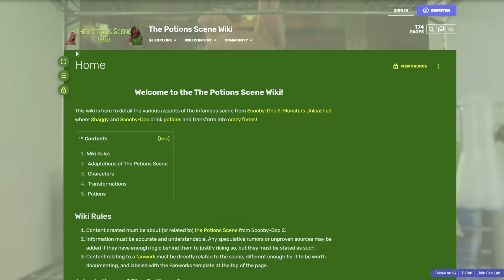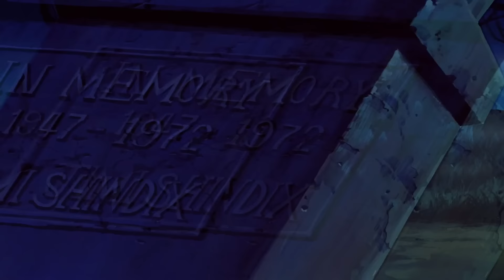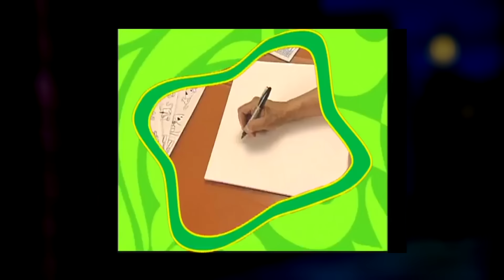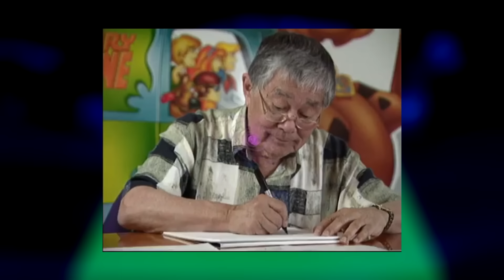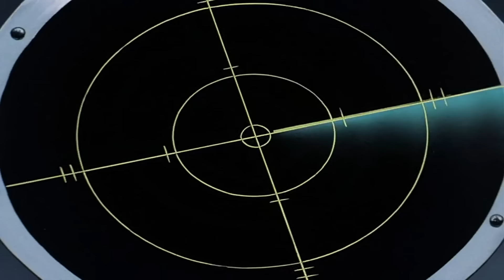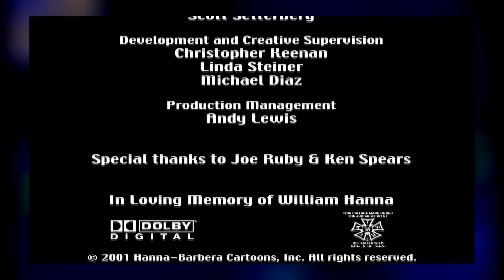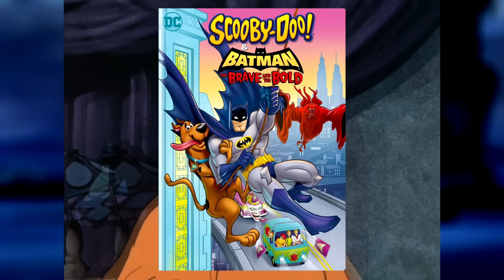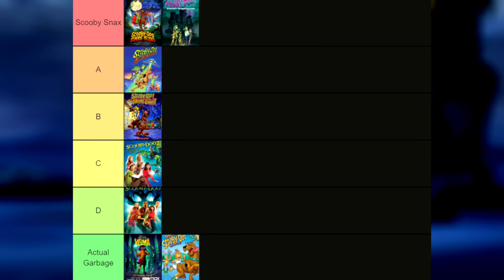How SCOOBY-DOO Rose From the DEAD (Film Retrospective)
Zombie Island, Witch's Ghost, Alien Invaders, and Cyber Chase. These four films saved the Scooby-Doo franchise from stagnation, and cause a resurgence that still exists today. Today we'll be reviewing all four films, seeing how they play with the formula, and look into the tumultuous productions.
Wash the taste of Velma out of your mouth as we revisit Scooby-Doo's animated Golden Age. Hex Girls, Furries, and Tim Curry let's goooo

0:00 Intro
1:27 History
4:00 Scooby-Doo on Zombie Island
18:18 Scooby-Doo and the Witch's Ghost
29:36 Scooby-Doo and the Alien Invaders
41:43 Scooby-Doo and the Cyber Chase
58:38 Truff's Stuff
1:02:40 Conclusion and Ranking
1:05:50 Endslate